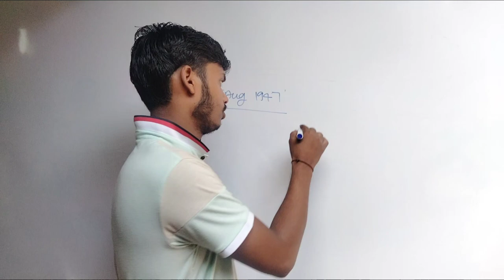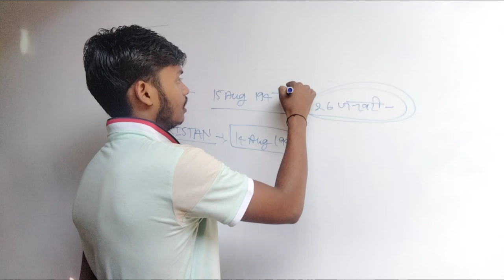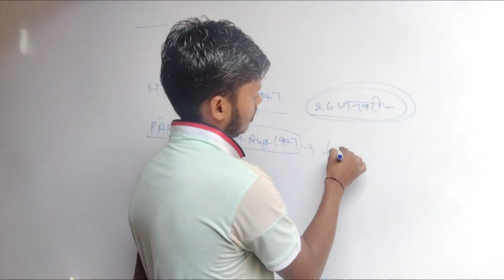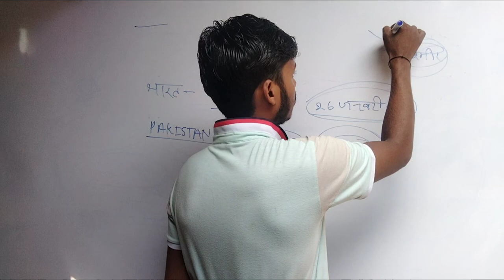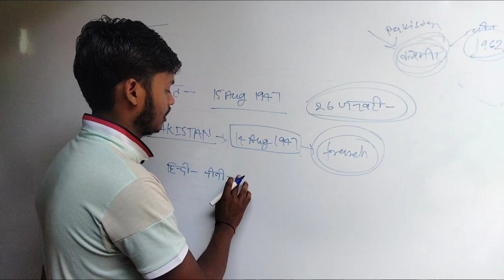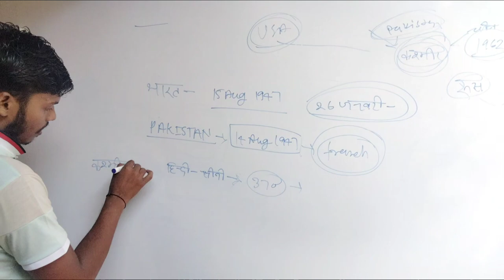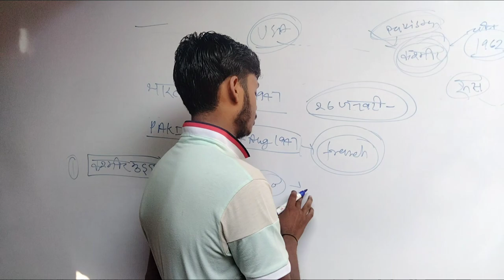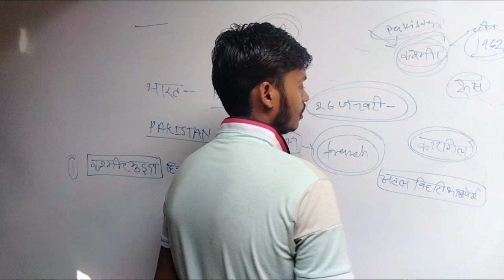भारत पाकिस्तान discuss ।। what were mistake's India